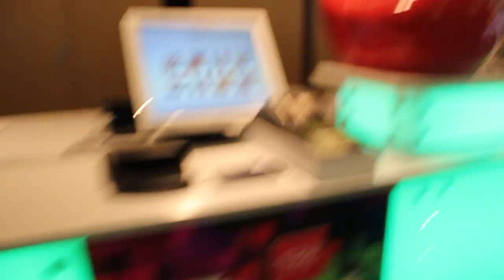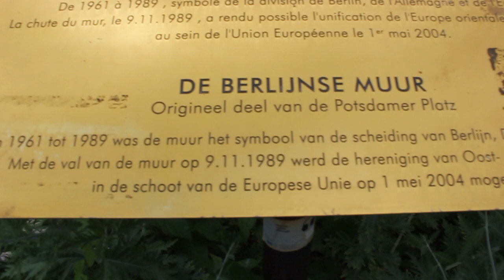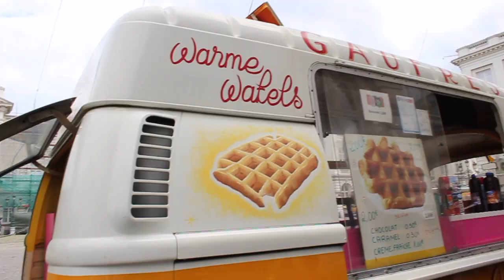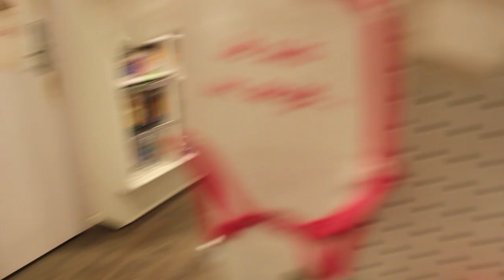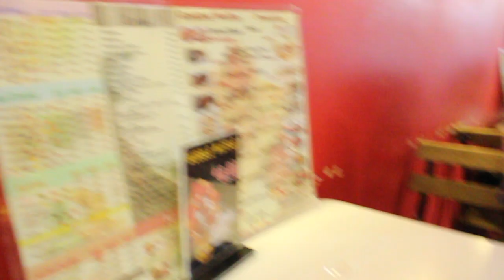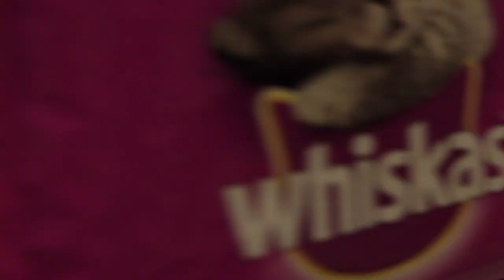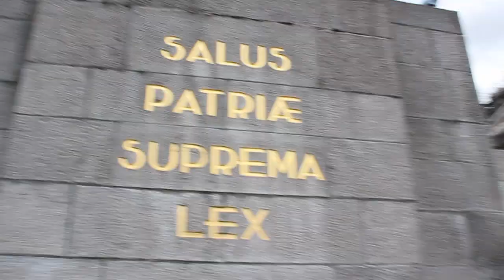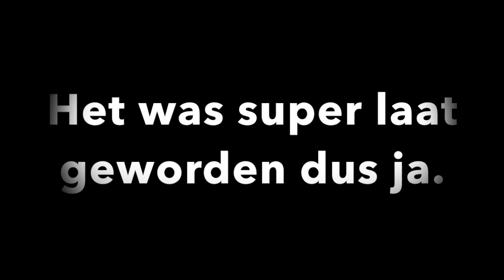ALLEEN FRANS PRATEN! En Mega Gebouw In BRUSSEL! (Brussel vlog)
In deze video ben ik voor het eerst gaan vloggen! Het is iets anders dan normaal dus ik hoop dat jullie deze video dan leuk vinden.
LATERR!!!